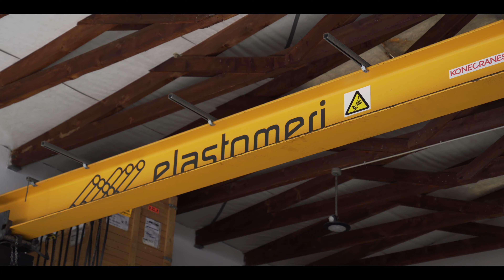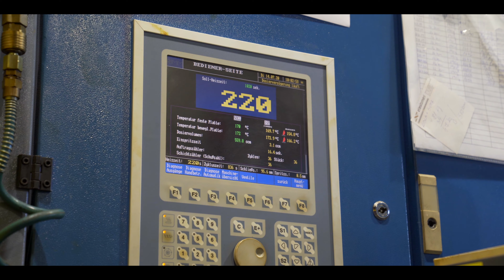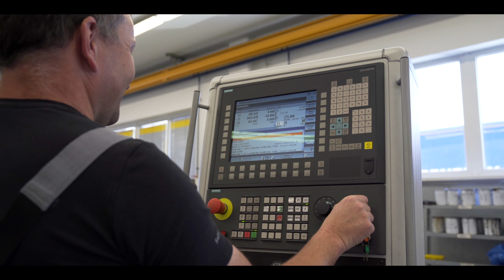We are Elastomeri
Let us introduce you to our company.

Production and renewal of rubber rollers, polyurethane rollers, rubber cylinders, steel rollers and other technical rubber products. We have different standard products on stock.